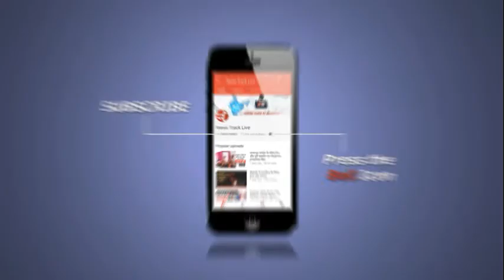इंस्टाग्राम पर हुई दोस्ती और हुआ प्यार, बाद में मिला धोका फिर हुआ गिरफ्तार।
इंस्टाग्राम पर दोस्ती कर वाट्सएप पर बात चली और इतनी बड़ी की दोनों को मोहब्बत हो गई। आखिर में दोनों ने मिलने का भी तय किया, जनवरी से जुलाई माह तक मिलते रहे, इस बीच दोनो ने साथ जीने मरने की कसम खाई और सीमाओं को लांघकर वो सब कुछ किया जो नही किया जाना था। जब महिला ने विवाह का जिक्र किया तो युवक ने मना कर दिया, आखिर थक हार कर महिला ने पुलिस में रिपोर्ट दर्ज करवाई। जिस पर मनासा थाने में धारा 376 में अपराध पंजीयन किया गया। प्रकरण में अपराधी फरार चल रहा था, महिला के द्वारा पुनः जानकारी प्राप्त करने पर एसपी सूरज वर्मा के निर्देश पर सायबर सेल के सहयोग से पुलिस ने युवक को सीतामऊ में धर दबोचा।